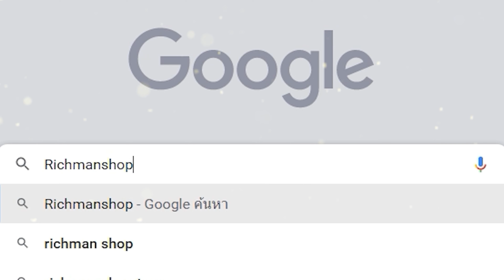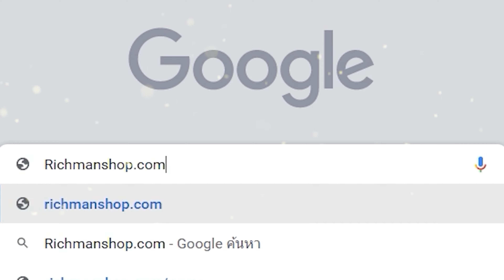แครอท เผ่ามิงค์ - One Piece Fighting Path เกมมือถือวันพีชต่อสู้ผจญภัยออนไลน์!